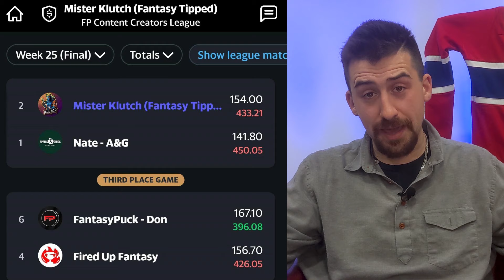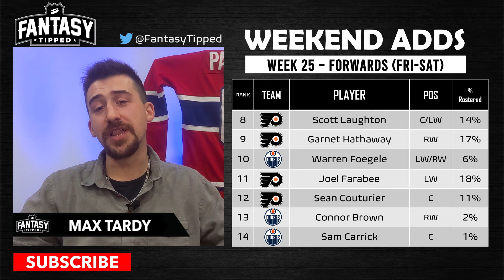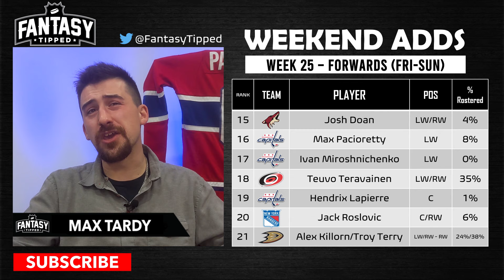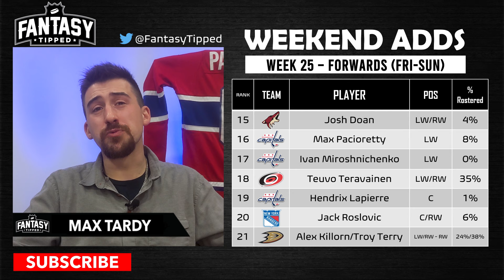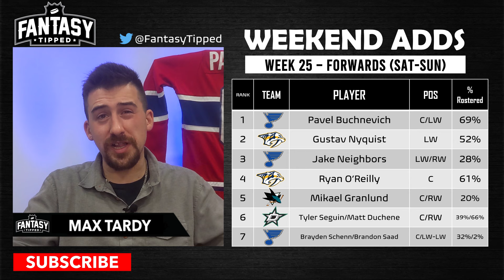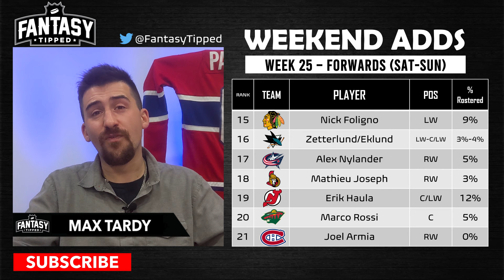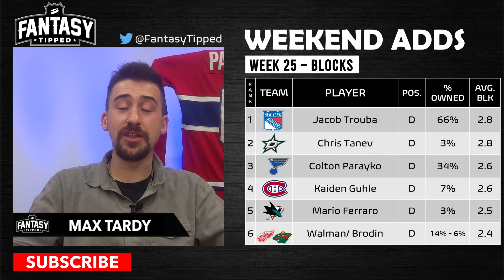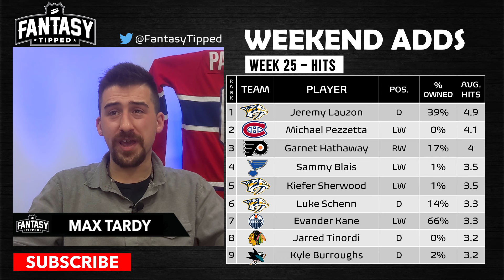Fantasy Hockey 2023-2024 - Week 25 Weekend Adds - Fantasy Hockey Advice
In this episode, we dive into the best players to add to your team for the weekend of Week 25 of the NHL season. Let me help you make the right decisions to guarantee your win if you're already winning, or save your week if you're behind.

0:00 Intro
0:55 Players (Fri-Sat)
3:18 Forwards (Fri-Sun)
7:30 Forwards (Sat-Sun)
10:58 Defenseman
13:55 Goalies
15:15 SHOTS
15:44 BLOCKS
15:55 HITS
16:10 FACEOFFS